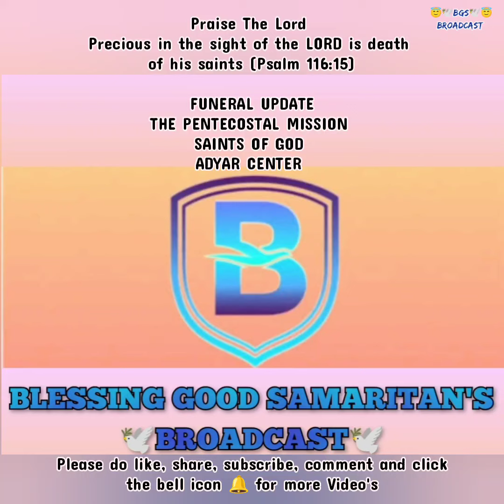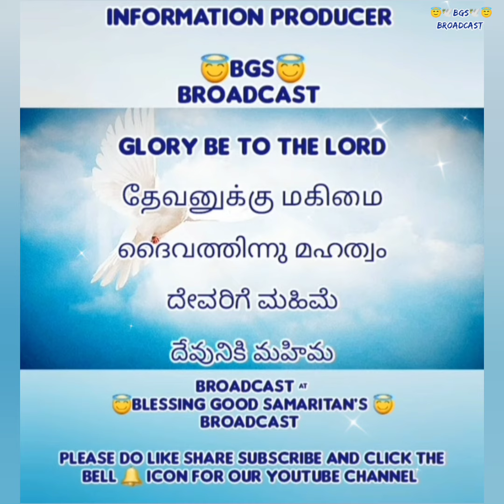TPM FUNERAL NEWS| ELDER SISTER DEVA LEELA |ENTERED GLORY ON 9th OCT 2024| ADYAR CENTER (AVADI LOCAL)